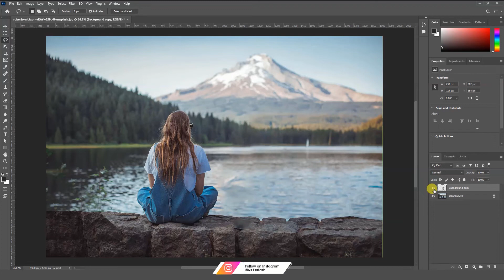Remove People in 20 Seconds with Photoshop |Photoshop tutorial